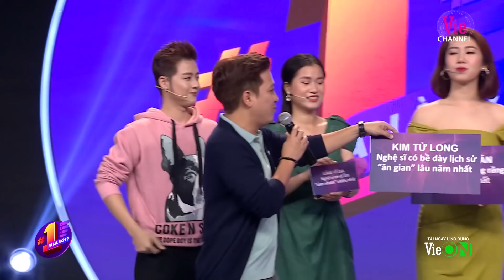Kim Tử Long với màn khiêu vũ dance sport kết hợp cải lương đậm chất tấu hài | Ai Là Số 1